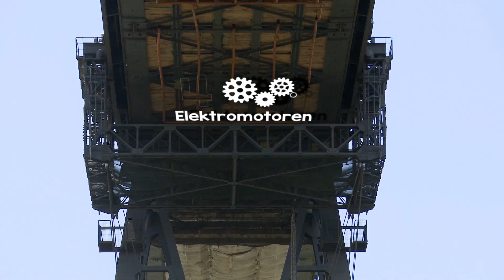Schwebefähre und Hochbrücke - Die Wahrzeichen von Rendsburg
Eine Koproduktion von die-netzwerkstatt und SAM - Spots And More - GmbH